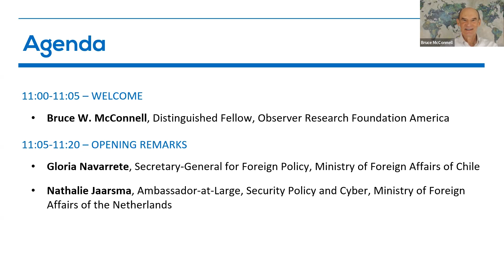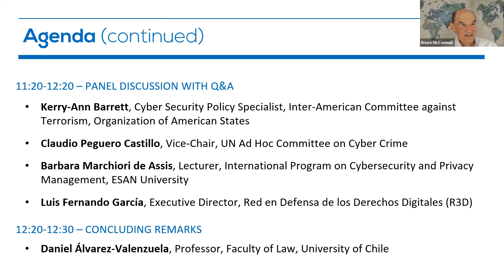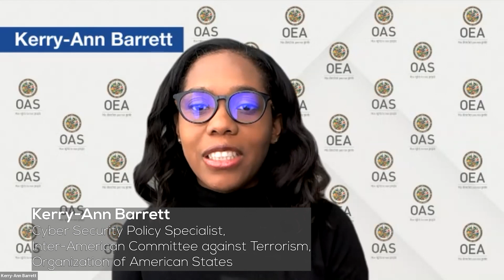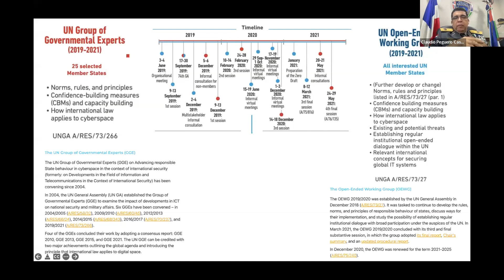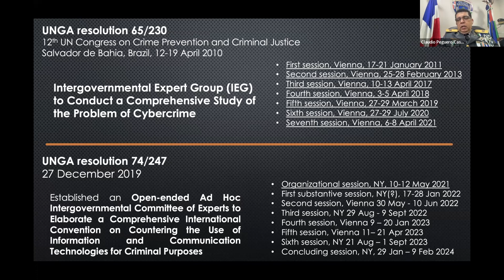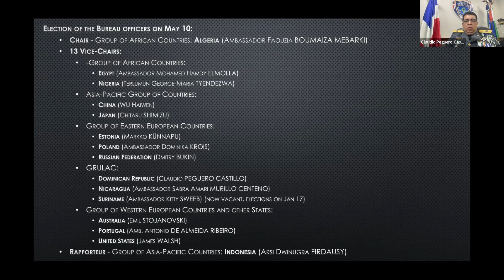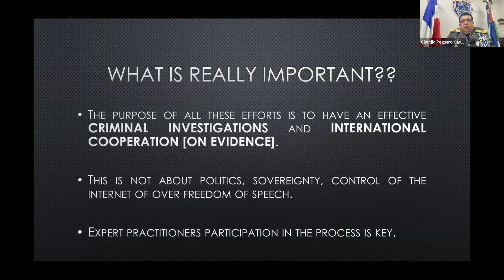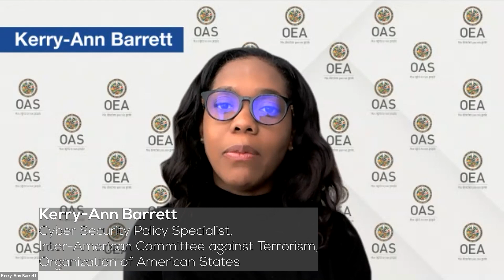Global Cyber Policy Dialogues: Latin America and the Caribbean (Spanish)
On January 13 the Ministry of Foreign Affairs of Chile and the Ministry of Foreign Affairs of the Netherlands, in partnership with Observer Research Foundation America (ORF America) and the Centre for Information Technology Law Studies (CEDI) hosted the virtual Global Cyber Policy Dialogues: Latin America meeting. The event focused on the linkages between the cyber stability normative framework, international cooperation to counter cyber crime, and the importance of an open, free, stable, and secure cyberspace to enabling digital transformation in the region.

An expert panel discussion covered a wide range of topics including the foundational role of cyber capacity building, the need for more practical cooperation on cyber crime, increased clarity in cyber crime legislation and terminology to protect against human rights abuses and enable effective international cooperation, and opportunities to engage in international processes as a way to build trust. A summary can be found at the bottom of this page, and recordings are available in English and Spanish.

Featured Speakers:

Gloria Navarrete, Secretary-General for Foreign Policy, Ministry of Foreign Affairs of Chile

Nathalie Jaarsma, Ambassador-at-Large, Security Policy and Cyber, Ministry of Foreign Affairs of

the Netherlands

Kerry-Ann Barrett, Cyber Security Policy Specialist, Inter-American Committee against Terrorism, Organization of American States

Claudio Peguero Castillo, Vice-Chair, UN Ad Hoc Committee on Cyber Crime

Barbara Marchiori de Assis, Lecturer, International Program on Cybersecurity and Privacy Management, ESAN University

Luis Fernando García, Executive Director, Red en Defensa de los Derechos Digitales (R3D)

Daniel Álvarez-Valenzuela, Professor, Faculty of Law, University of Chile

Bruce W. McConnell, Distinguished Fellow, Observer Research Foundation America